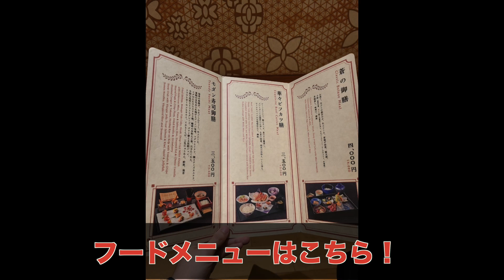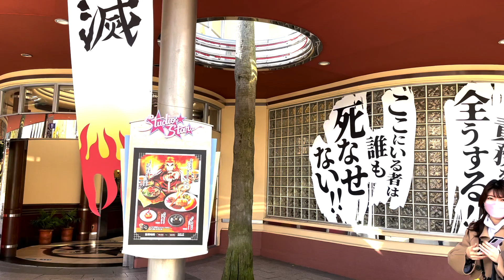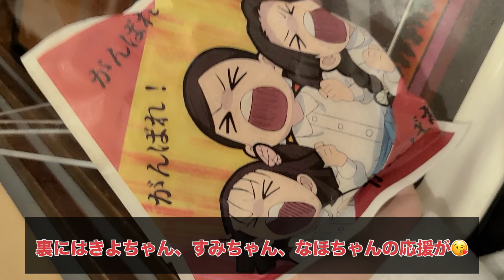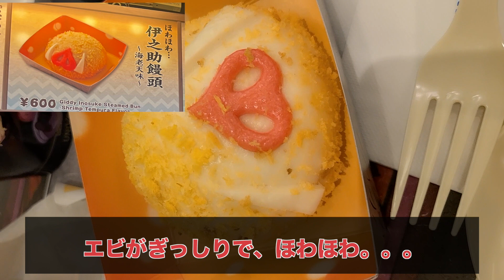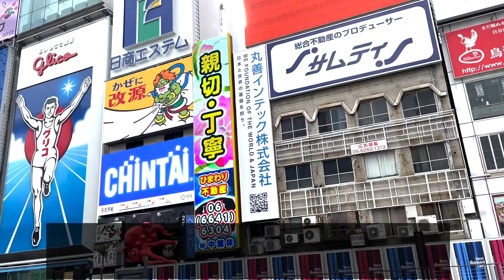【鬼滅の刃×USJ】後編はユニバと鬼滅の刃コラボの藤の花レストランと煉獄さんのレストランで食べたものをご紹介します😋